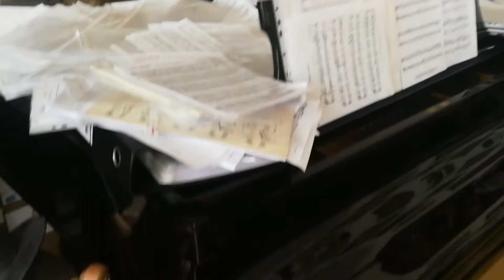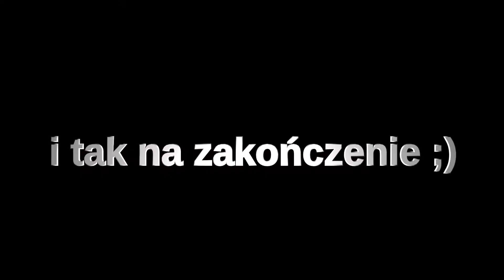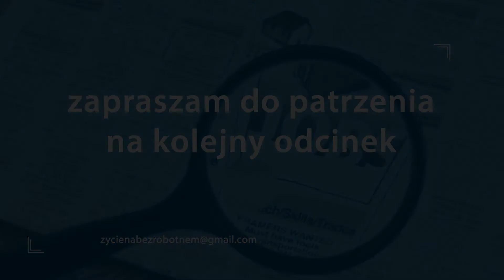Życie na bezrobotnem odc. 17 Granie na pianinie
Film jest siedemnastym odcinkiem serii Życie na bezrobotnem opisującym życie osoby po zwolnieniu z pracy. W jaki sposób osoba bezrobotna odnajduje się w nowym dla niej środowisku, co robi by powrócić do pracy oraz jak jej mija dzień.